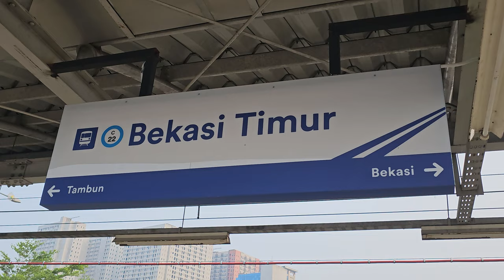Stasiun Bekasi Timur: Kompilasi Kereta dan KRL Commuter Line [4K] | JR 205, TM 6000, CC 206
Kompilasi KRL Commuter Line Lin Cikarang: JR 205 Rheostatik, JR 203 VVVF, Tokyo Metro 6000, lokomotif CC 206 di Stasiun Bekasi Timur.